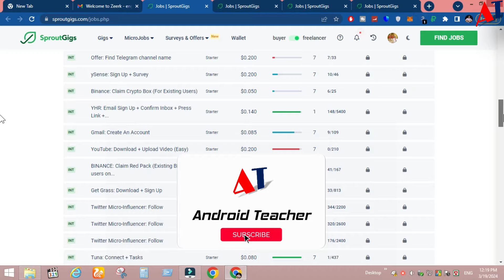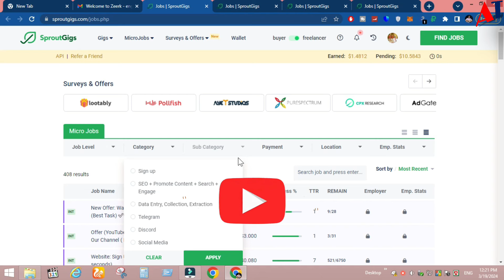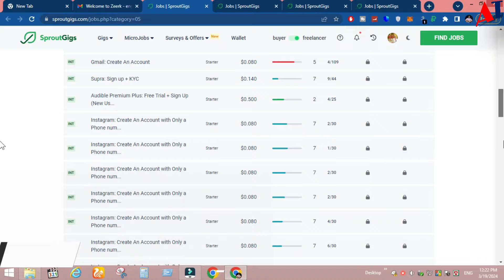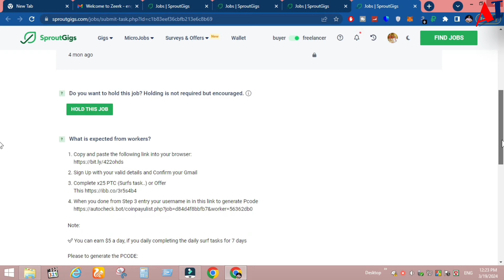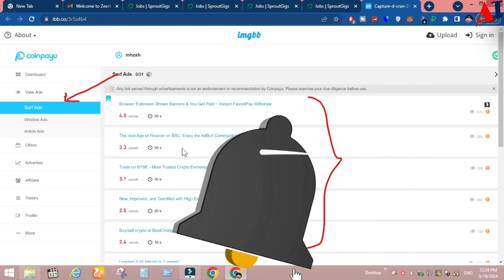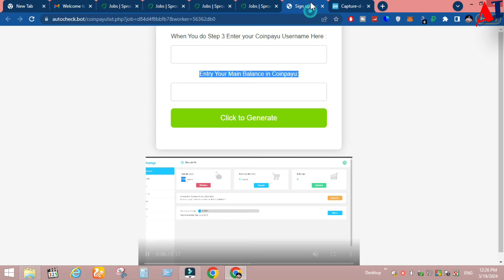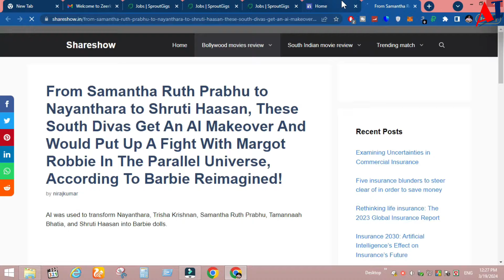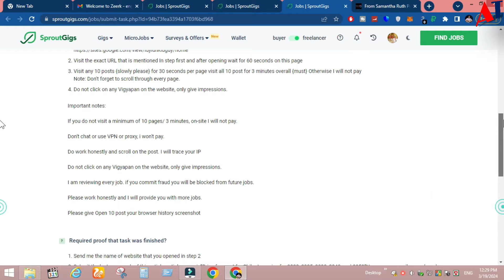SEO+Promote Content +Engage 1x | Sproutgigs How to Work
Video Title: SEO+Promote Content +Engage 1x | Sproutgigs How to Work | Sproutgigs

New Micro job site 2024
Sproutgigs how to work
sproutgigs
Sproutgigs sign up job